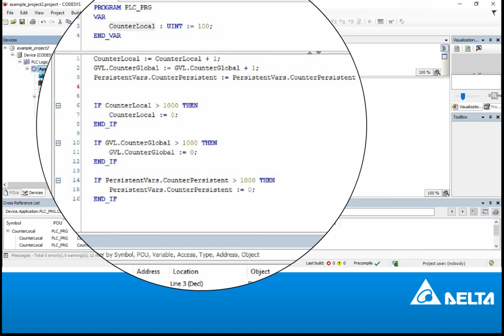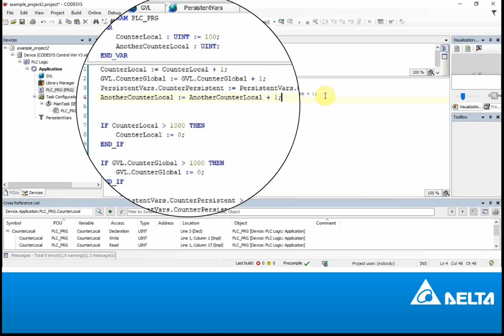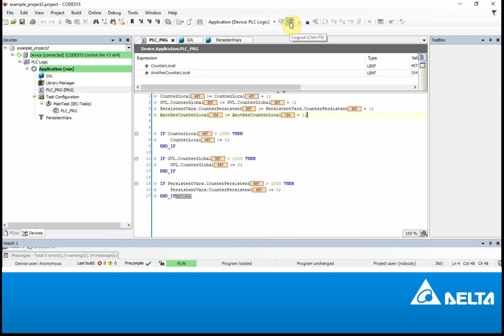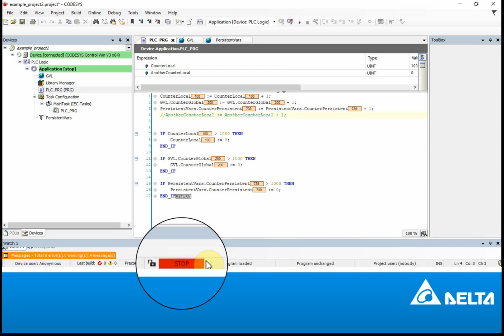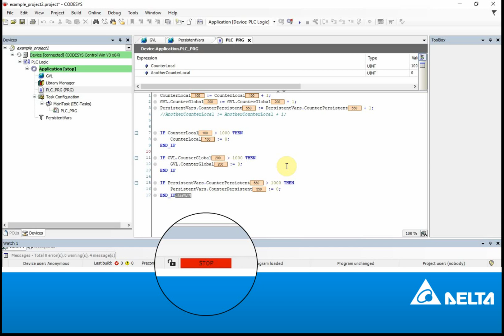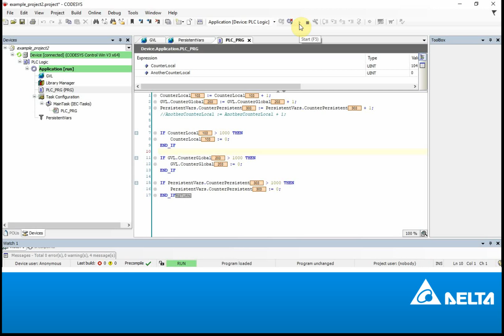CODESYS - Application Download&Reset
Online changes, download and reset types

Topics:
-Online changes
-Application download
-Reset "Cold", "Warm" and "Origin"